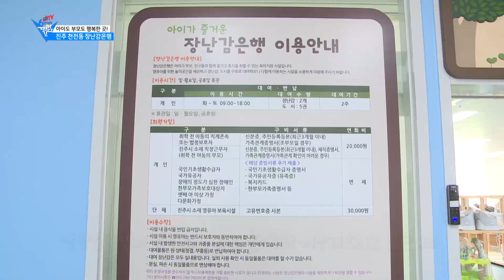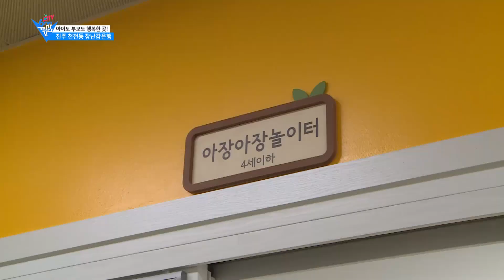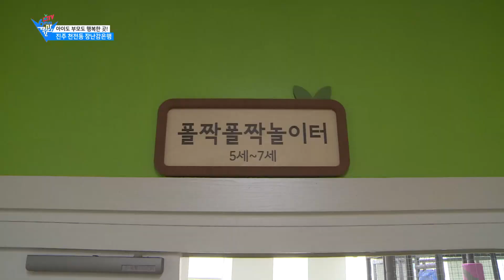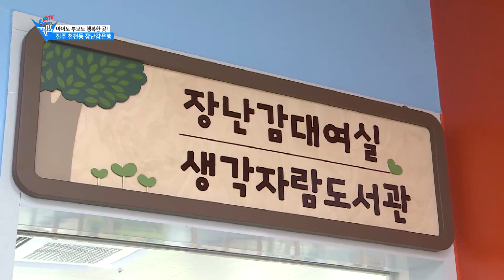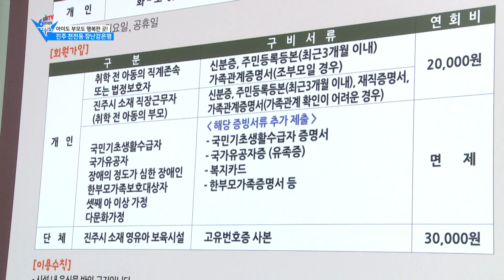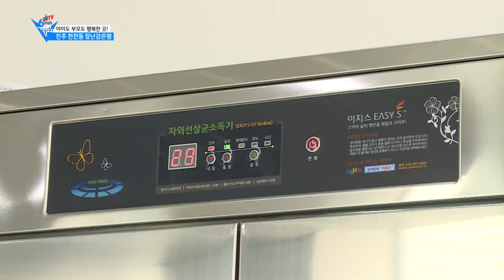진주 장난감은행 1년에 2만원이면 모든 장난감 무료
진주시 천전동 장난감은행
주소 : 경남 진주시 동진로 155
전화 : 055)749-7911